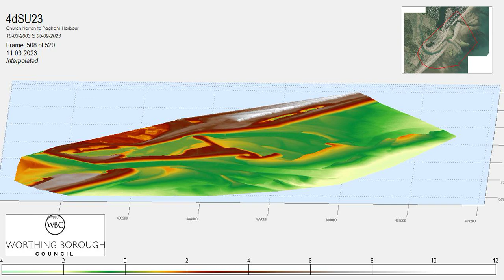Updated - Pagham Spit Evolution to September 2023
An animation showing how the Pagham Harbour Spit has evolved from March 2003 to September 2023, based on LIDAR, Photogrammetery, UAV and Mobile Laser Scan data